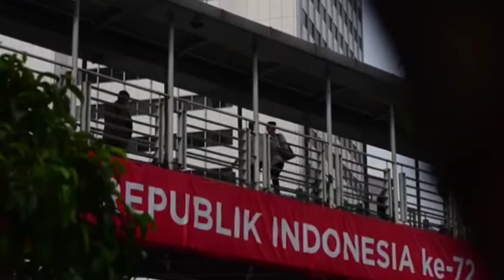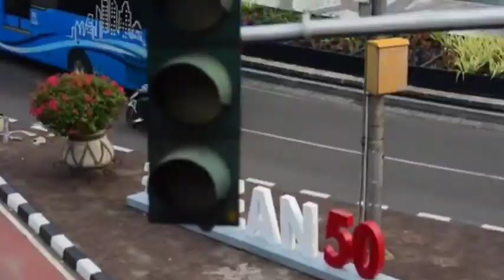Gambang Kromong Stambul Langkuan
dari Jakarta